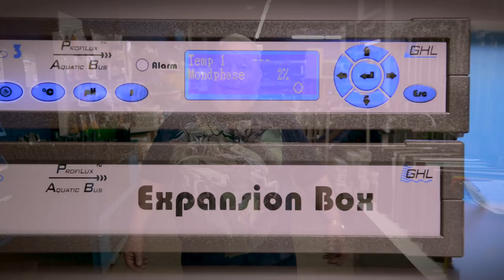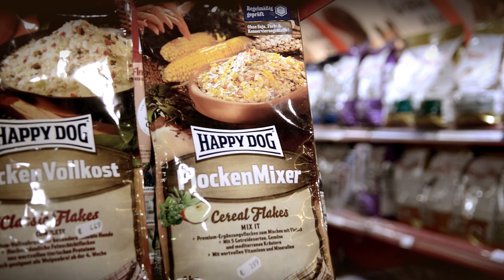ZOO ZAJAC – DER FILM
Erleben Sie ZOO ZAJAC – DER FILM. Norbert Zajac stellt Ihnen in dem 30 Minuten langen Film den über 12.000 Quadratmeter großen Erlebnis-Haustierzoo vor und präsentiert Ihnen die große Welt der kleinen Tiere in Duisburg-Neumühl. Neben der Vorstellung der einzelnen Tierbereiche gewährt Ihnen Norbert Zajac ein paar Einblicke hinter die Kulissen.

Konrad-Adenauer-Ring 6
47167 Duisburg